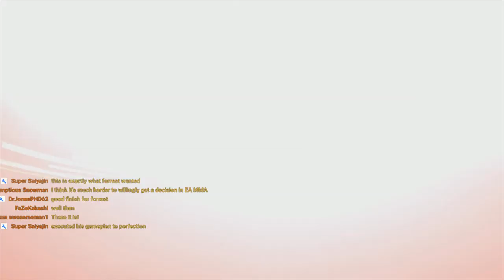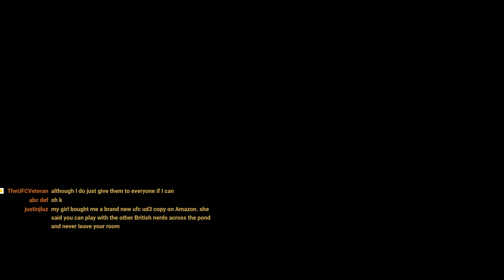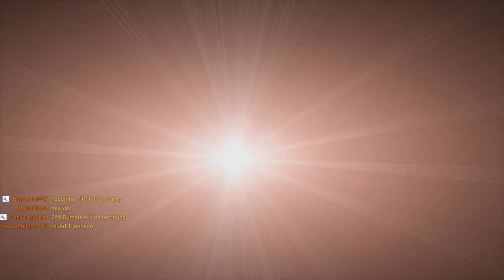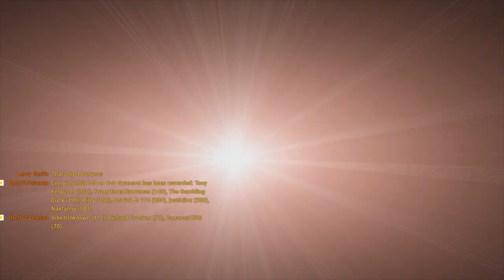UFC Fight Night: Hominick vs. Swanson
[Main card]
Mark Hominick vs. Cub Swanson
Rousimar Palhares vs. Anthony Johnson
Mark Muñoz vs. Chael Sonnen
Rameau Sokoudjou vs. Ryan Bader
Matt Serra vs. Rory MacDonald
Forrest Griffin vs. Cyrille Diabate

[Undercard]
Jason Miller vs. Jorge Rivera
Jim Miller vs. Edson Barboza